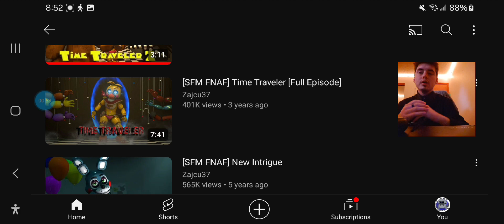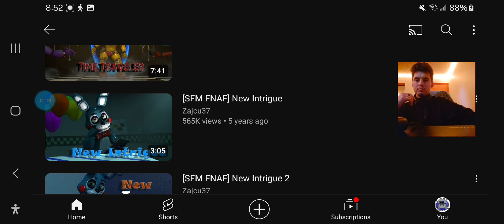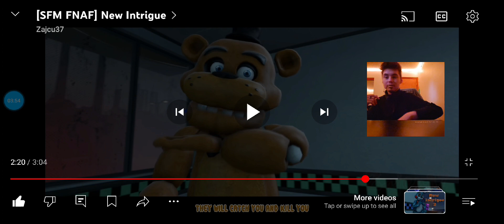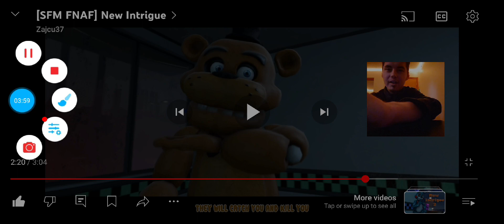Shadow Lefty reacts to Zajac37 season 4 [Read Description plz]